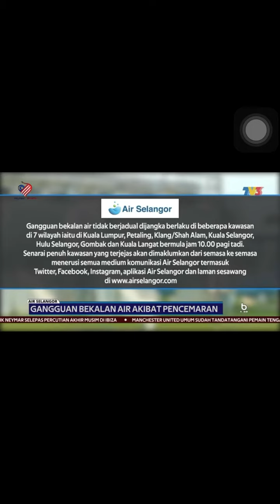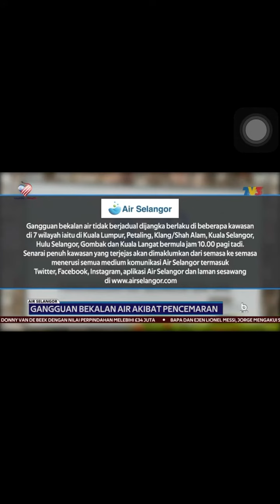Selangor | gangguan bekalan air akibat pencemaran